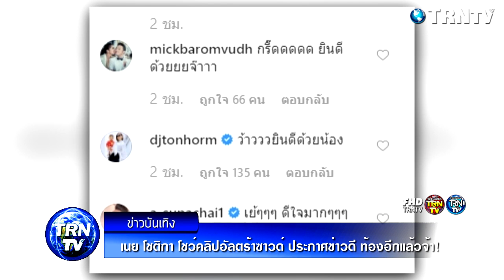สุดตื่นเต้น เนย โชติกา โชว์คลิปอัลตร้าซาวด์ ประกาศข่าวดี ท้องอีกแล้วจ้า!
เป็นอีกหนึ่งครอบครัวคนบันเทิงที่มีความน่ารักจอยู่ตลอด สำหรับ "เนย โชติกา วงศ์วิลาศ" ที่มีเจ้าตัวน้อยอย่าง "น้องอคิณ" เป็นลูกชายคนแรกของครอบครัว หลังจากที่ได้เห็นความน่ารักของ "น้องอคิณ" ตั้งแต่เกิดจนกลายเป็นขวัญใจแฟนๆ ในโซเชียลเรื่อยมา
ล่าสุด สาวเนย ได้ประกาศข่าวสุดตื่นเต้นให้กับเพื่อนๆ และแฟนคลับได้ดีใจกัน เมื่อสาวเนยได้โพสต์คลิปวีดีโออัลตร้าซาวด์ลูกคนที่ 2 ที่เผยให้เห็นภาพของลูกน้อยในท้อง ขณะกำลังดิ้นอวดความแข็งแรงน่ารักน่าเอ็นดู งานนี้สาวเนยมีความตื่นเต้นผ่านแคปชั่นสั้นๆ ว่า "จะเป็นพี่อคิณแล้วนะคับ 12weekspregnant akin_family @akin_family ตอนแรกคิดว่าไม่ตื่นเต้นแต่ตื่นเต้นมากกกกก"

ขอขอบคุณข้อมูลดีๆจาก : teenee

เครดิต : IG noeychotika